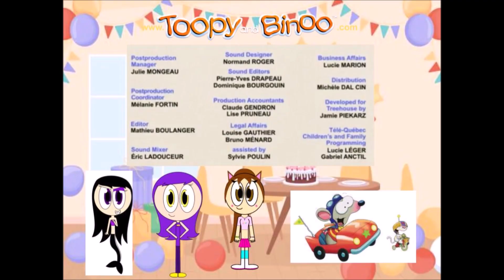Thomas Railway Show Steam Engine Name TSE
From @trainbrain0622